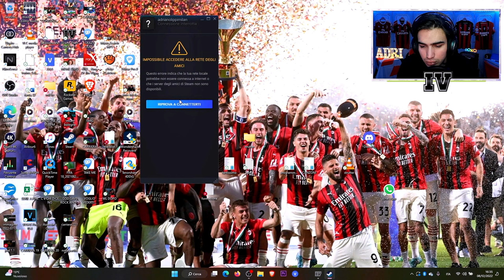🇮🇹 GTA 4: THE BALLAD OF GAY TONY 4K - MISSIONE #23: FOR THE MAN WHO HAS EVERYTHING - [PC ITA]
IL MIO SETUP:
CONSOLE: SONY PS5
MICROFONO: AKG C414 XLII
CAMERA: IPHONE 12 CAMERA FRONTALE
SCHEDA AUDIO: FOCUSRITE SCARLETT 18i8 2nd GEN
SCHEDA DI ACQUISIZIONE: ELGATO GAME CAPTURE HD 60S+
PC: ACER NITRO 5
SCHEDA VIDEO: NVIDIA GEFORCE GTX
PROCESSORE: INTEL CORE i7 (10th GEN)